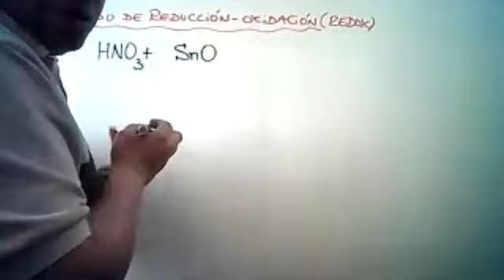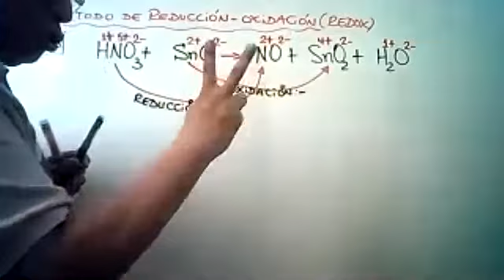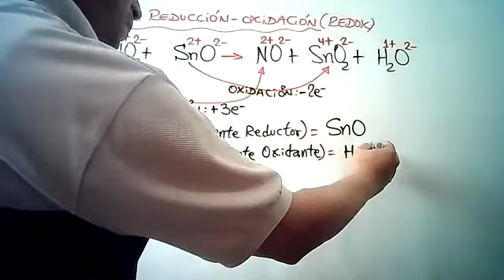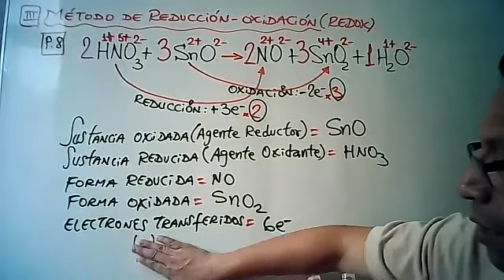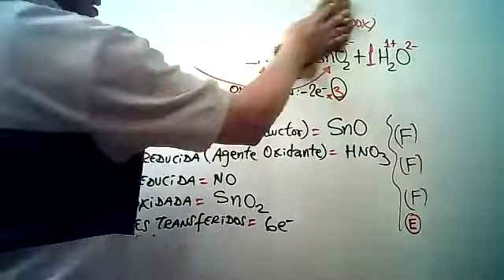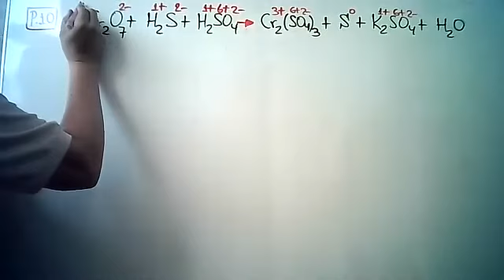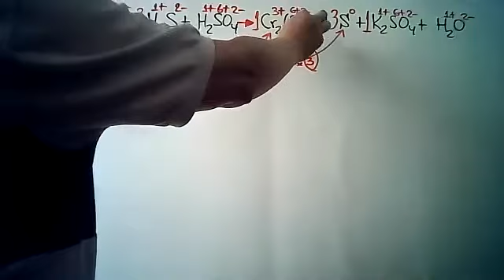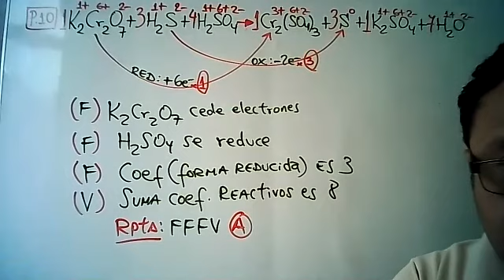REACCIONES QUÍMICAS-PARTE 3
CURSO: QUÍMICA - PROF. RAFAEL YANCAN